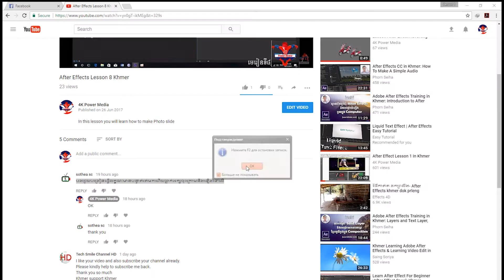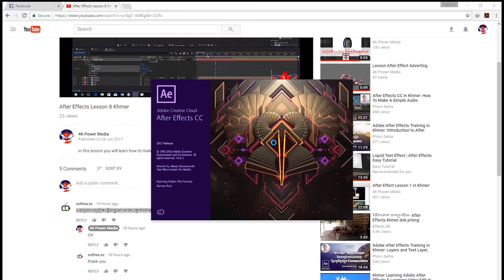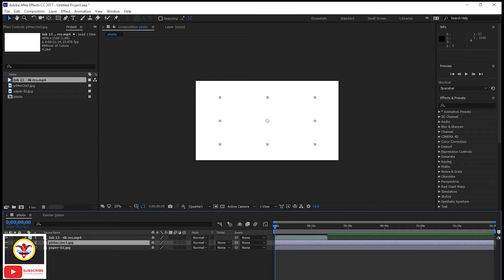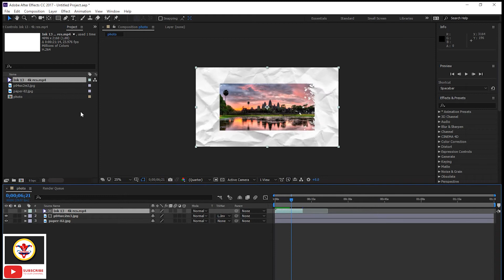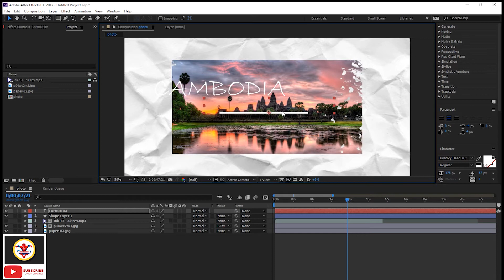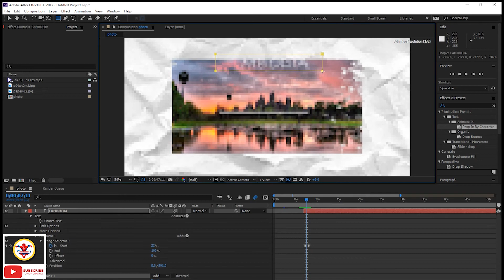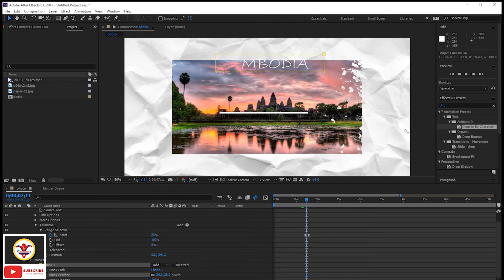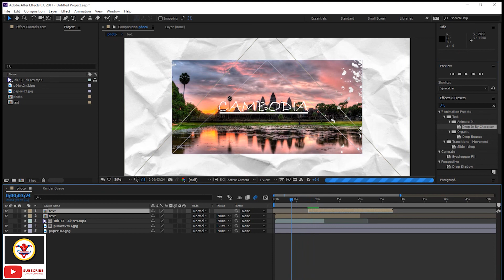After Effect Lesson 10 Khmer (បន្ទាត់រត់មកហើយធ្លាក់អក្សចុះក្រោមនិងឡើងទៅលើ)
In this lesson you will learn more about text animation drop down letter (បន្ទាត់រត់មកហើយធ្លាក់អក្សចុះក្រោមនិងឡើងទៅលើ)